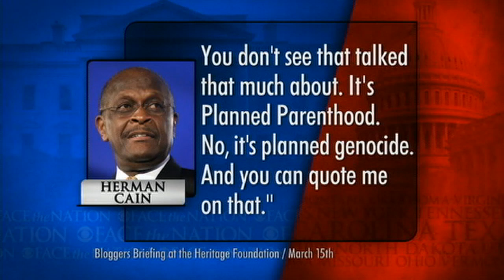Cain: Planned Parenthood is planned genocide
Speaking to a group of reporters at the conservative Heritage Foundation on March 15, 2011, GOP presidential candidate Herman Cain referred to Planned Parenthood as "planned genocide" in support of defunding the organization.